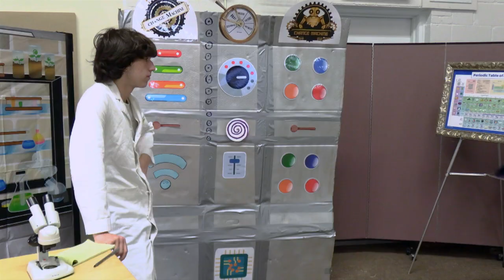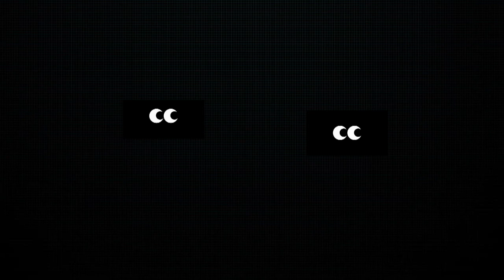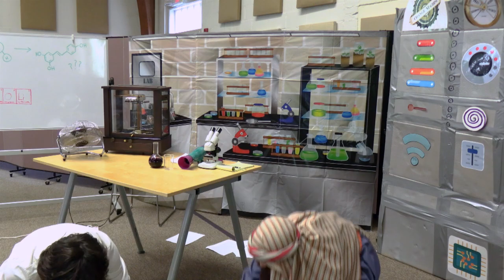FCPC VBS Changemakers Lab Day 1: "How Is This Possible?"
The Scientist is working on his latest experiment when Nicodemus, a Jewish religious leader, stops by the lab to inform him about a strange nighttime conversation with Jesus.